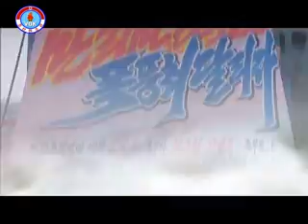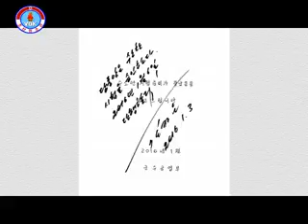Die Demokratische Volksrepublik Korea im Jahr 2016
Wendepunkt der Geschichte